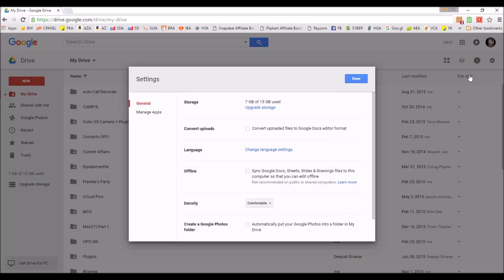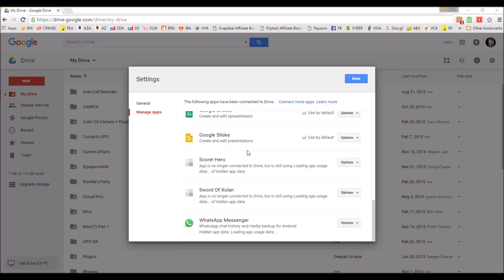Where Does The Whatsapp Backup Get Stored On Drive ?? How To Delete/ Disconnect It?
Ever Wondered Where Does The Whatsapp Backup Get Stored On Drive & How Can You Delete Or Disconnect The Service?  Check This Video!!

For HOT DEALS!